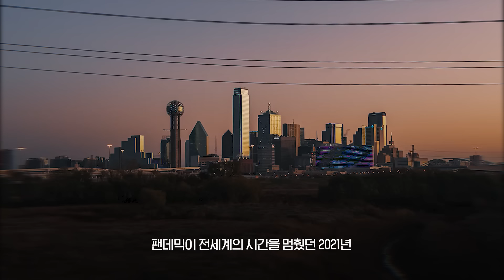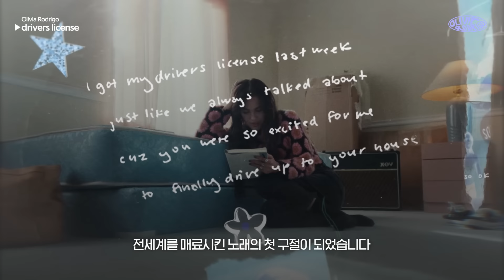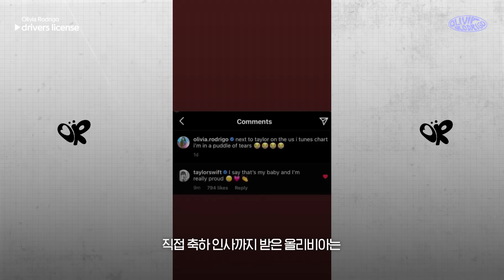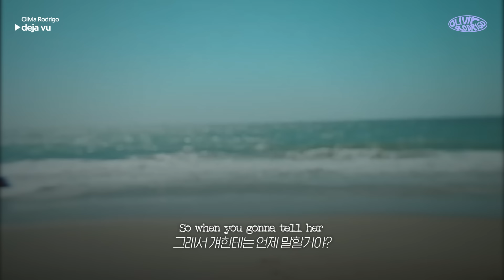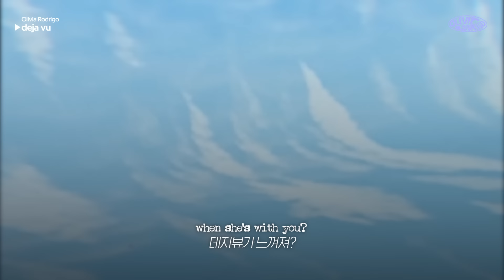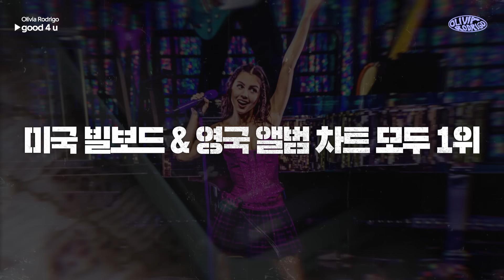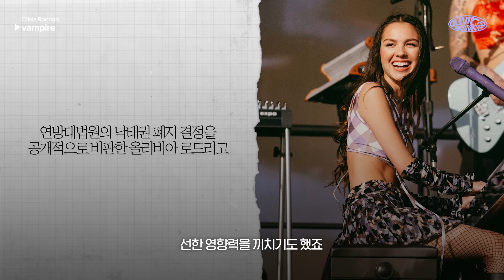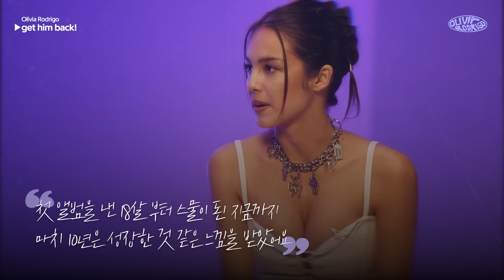빌보드 차트의 역사를 바꾸고 있는, 스무살 슈퍼스타 올리비아 로드리고 (Olivia Rodrigo) 💜 | 팝시크릿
유뮤코의 아티스트를 소개하는 코너, 팝 시크릿!

그 열일곱 번째 아티스트는,
‘그래미 3관왕’⠂‘빌보드 핫 100 차트 1위 3관왕’ 주인공이자 매번 새로운 역사를 쓰고 있는 'Z세대 글로벌 아이콘’ 바로, 올리비아 로드리고 입니다!
제66회 그래미에 올해의 레코드, 올해의 앨범, 올해의 노래 부문을 포함 총 6개 부문에 후보에 오르며 다시 한번 기대를 모으고 있는 그녀의 이야기를 지금 부터 확인해보시죠 💜

※ 아티스트의 명예와 인격을 훼손하는 허위사실 유포, 인종 차별, 인신공격을 내용으로 하는 댓글의 경우 무통보 삭제됩니다